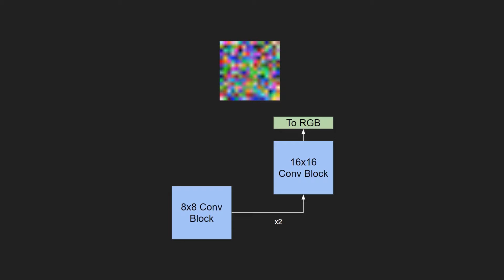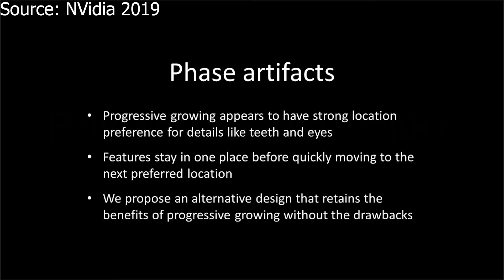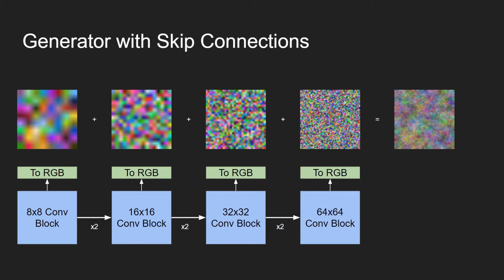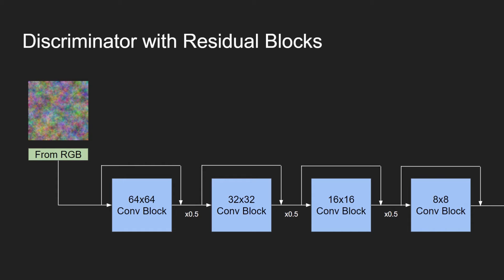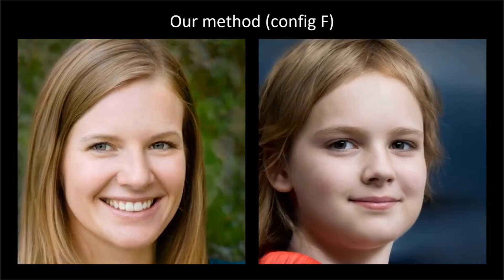How Does StyleGAN 2 Work? Replacing Growth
How does StyleGAN 2 Work? This is the second video of a three part series outlining the main improvements StyleGAN 2 made to StyleGAN. In this video I go through the theory behind the Generator's new skip connections, and the Discriminator's residual blocks.

My implementation for StyleGAN 2 in TensorFlow 2.0 can be found